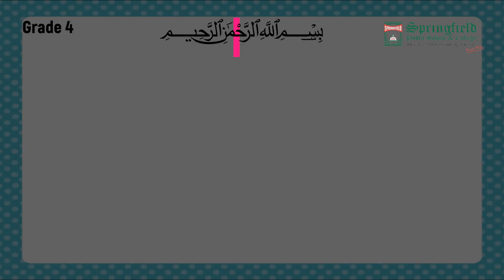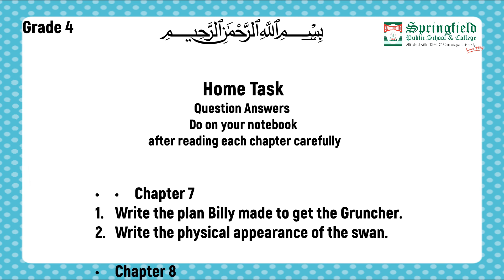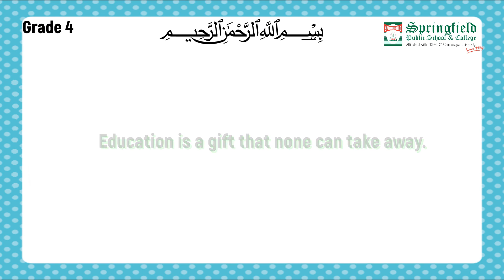Grade IV English Novel Ch 7 and 8.